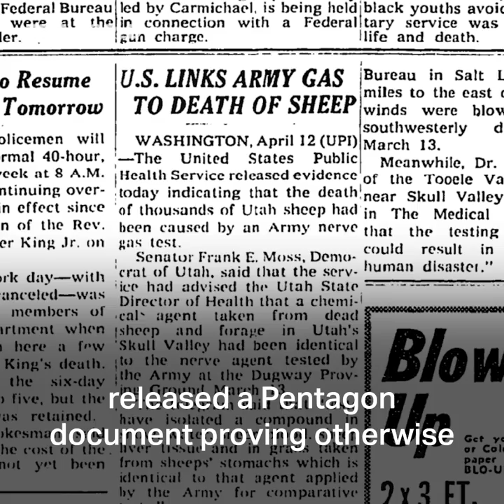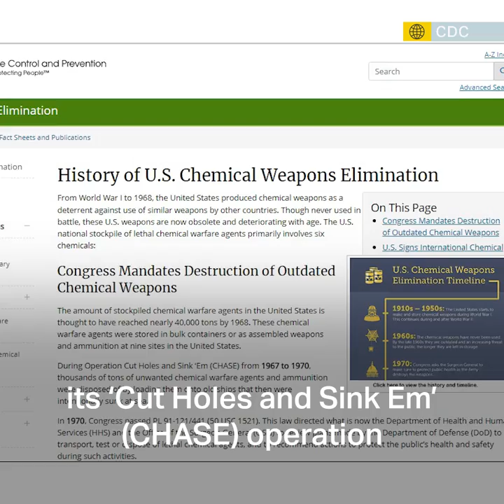How the US killed thousands of sheep while testing chemical weapons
In 1968, the corpses of thousands of sheep brought to light the US military’s secret attempts to test and stockpile millions of dollars worth of chemical weapons. Here’s what happened in the ‘Dugway sheep incident’.